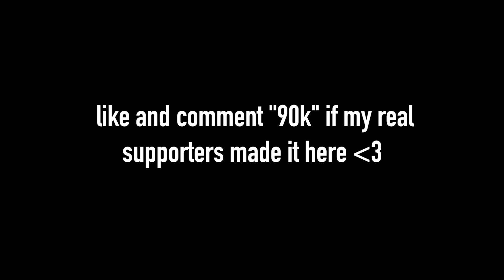Arena 120FPS Xbox Series S Highlights + Best Linear Settings (17,000 Points)